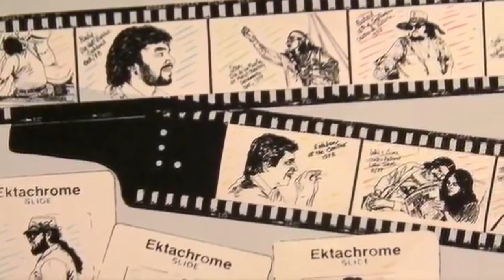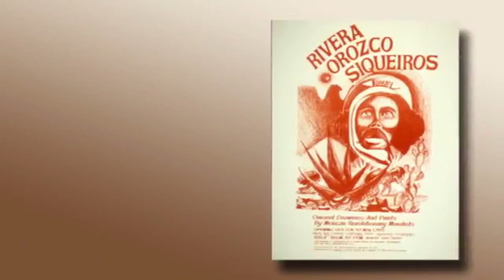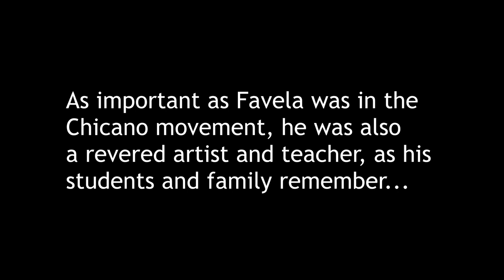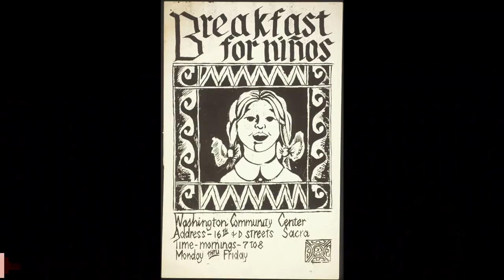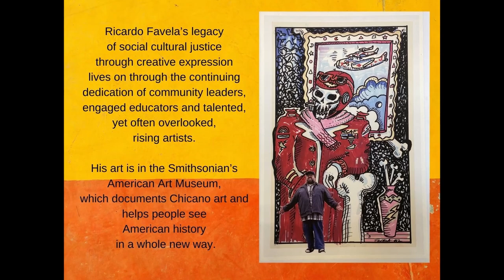Seen & Unseen: Ricardo Favela Expressions of Chicano/a Art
Discover the life and legacy of Chicano Artist Ricardo Favela.